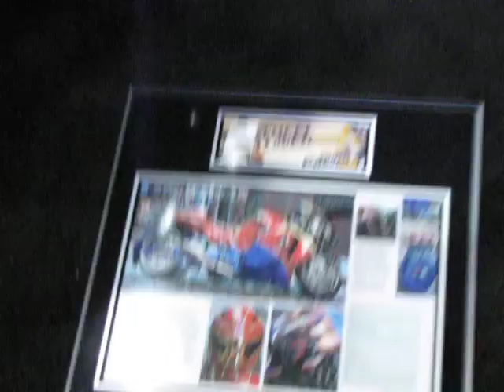NYC Motorcycle Show 2010 - The Web-cycle (with lights)!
Here's that same web-cycle (or Spiderman bike) from before but with it's lights blinking...